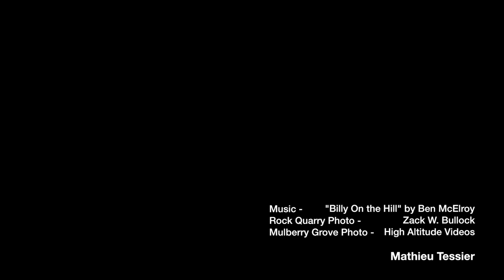Going Home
Short video with some driving shots in Harris County. georgia on my mind!